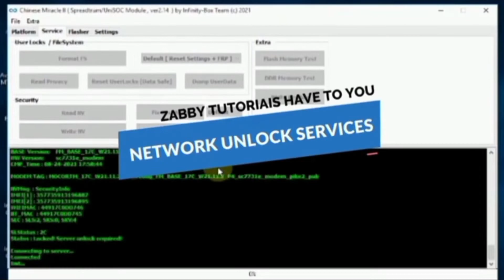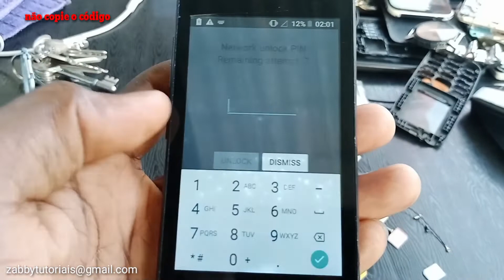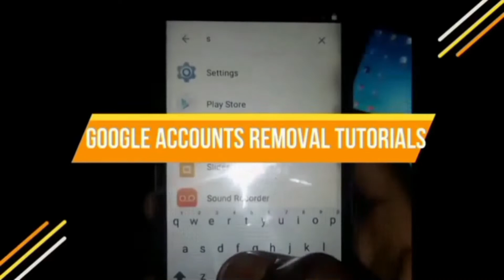TECNO SA2S Network Locked Emergency Call Only | Como Desbloqueiar rede de TECNO SA2S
Olá, Aqui é o ZABBY, faço o Desbloqueio da rede para muitos 📱📱📱, a remoção da conta google, reparação do IMEI, formtação de 📱📱📱, e muito mais.

Nome: ANDRÉ JÚNIOR

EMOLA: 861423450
Nome: ANDRÉ JÚNIOR

Nome: ANDRÉ JÚNIOR

Millennium BIM

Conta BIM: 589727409